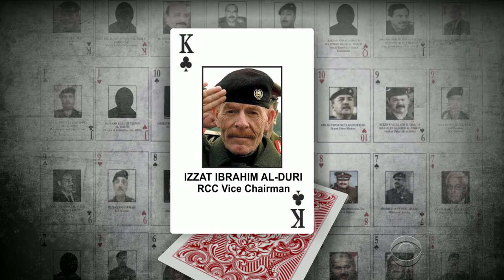Saddam Hussein's top deputy killed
Iraq is reporting that one of the most wanted terrorists in the world is dead. Izzat Ibrahim al-Douri was Saddam Hussein's deputy, the "King of Clubs" in the U.S. military's deck of cards of Iraqi fugitives. David Martin reports from the Pentagon.